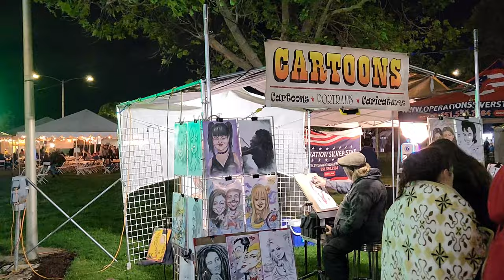Lompoc California flower festival 06/24/2023.